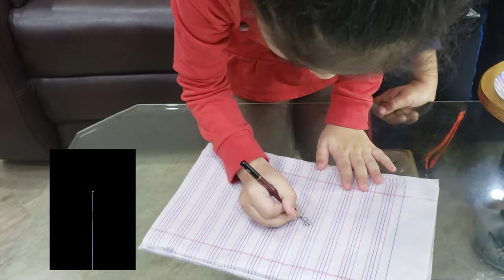Kiddie Vlogs Pick and Act (CHIT) Game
In this video kids will pick randmly small Chit. Where they will find the given instuctions and they will perform accordingly.